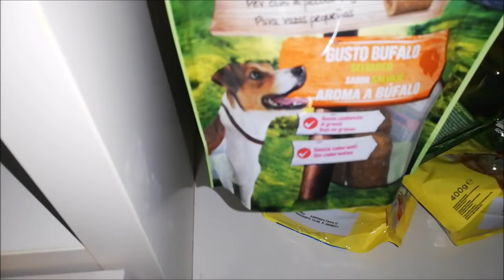ฝรั่งยืนยันผลไม้ไทยอร่อยที่สุดแล้ว มาดูปลาเค็มเก็บได้40ปี!! ep248/2021